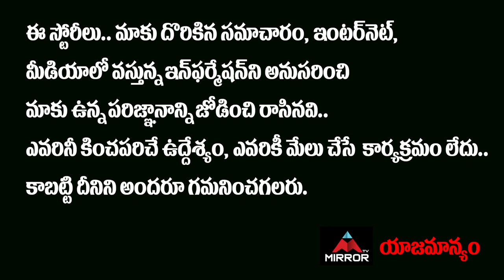మెగా ఫ్యామిలీ గొడవల్లో బాలయ్య | Chiranjeevi VS Allu Aravind | Balakrishna Unstoppable Talk Show | MT